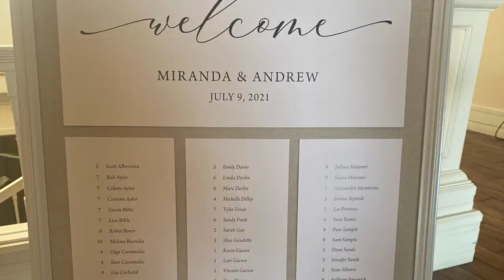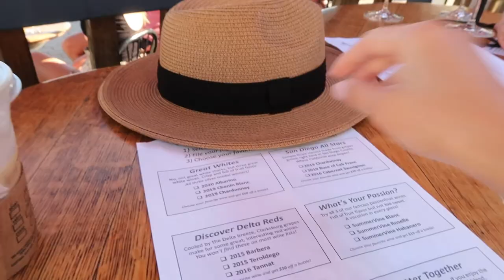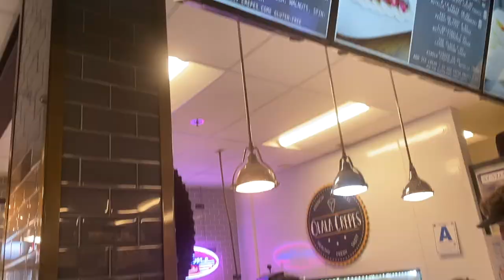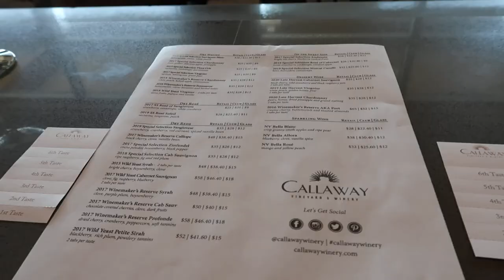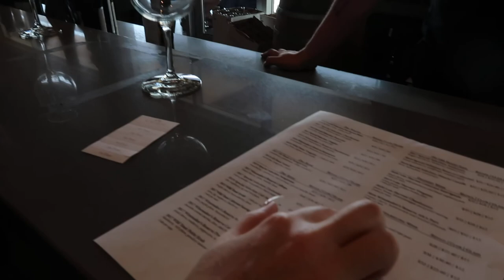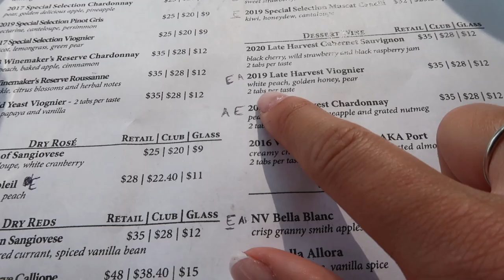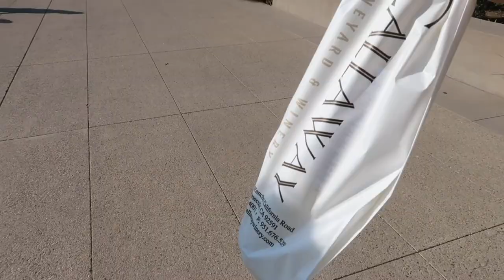California Vlog! (Part 1) | CA Vineyard/Winery | Sea Lions | Wedding | San Diego/La Jolla | Emilyy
I flew to San Diego, California where we visited a beautiful winery and vineyard, saw hundreds of sea lions and attended my cousin's beautiful wedding! We were able to visit with our family that lives in CA and make so many fun memories :)